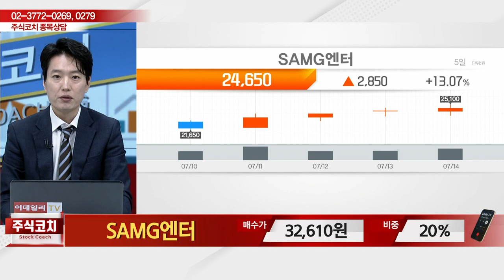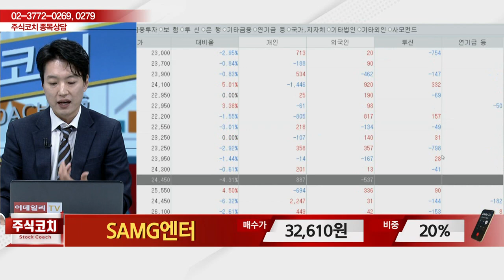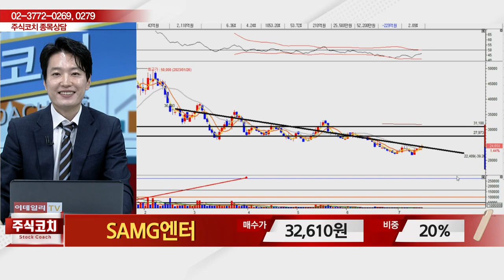SAMG엔터(419530)_김두호 전문가_종목 상담 (20230715)